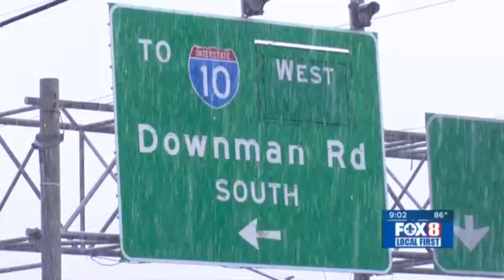Engineer HJ Bosworth suggests insufficient manpower is cause of June 10 Flooding in New Orleans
In a normal rain associated with a June cool front, the New Orleans S&WB could not keep up with the amount of rainfall. H.J. Bosworth Jr suspects the problem was a  lack of sufficient personnel. Bosworth feels this raises questions about whether the utility had enough people working to turn on the pumps, generators, and switch the power at the right time.